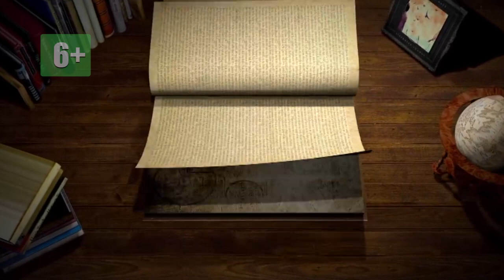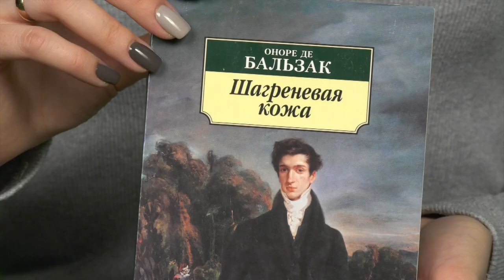Книжная полка №73. Оноре де Бальзак - «Шагреневая кожа»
В новом выпуске программы «Книжная полка» о романе Оноре де Бальзака «Шагреневая кожа» расскажет журналист «Канала-16» Дарья Козина.